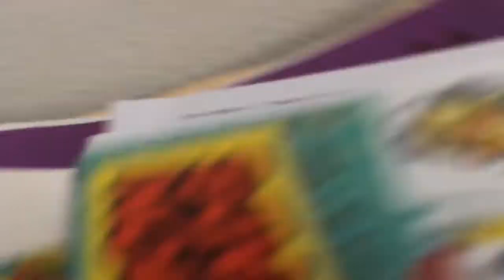Live event Part 1